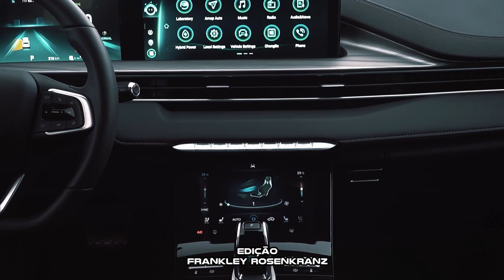NOVO CAOA CHERY TIGGO 8 HÍBRIDO